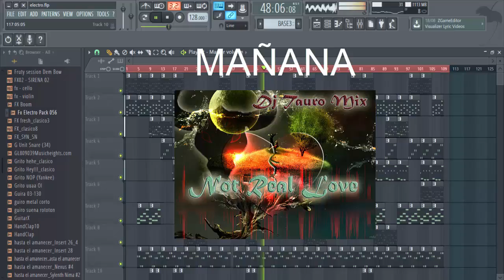Dj Tauro Mix - Not Real Love (Preview)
Dj Tauro adelanta su nuevo Tema !!!
Music video by Cobra Record's performing Dj Tauro Mix(C) 2016